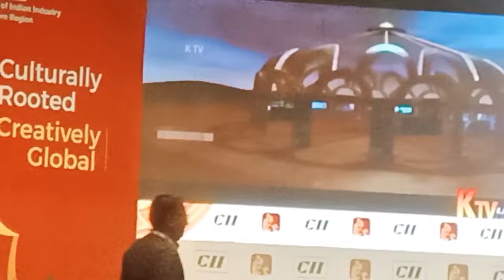Latest Technology in CII's media Presentation By Top Star Prashanth